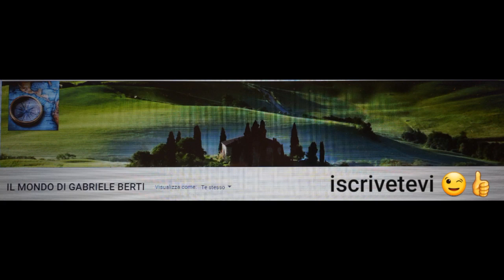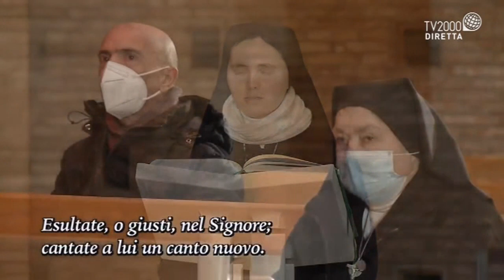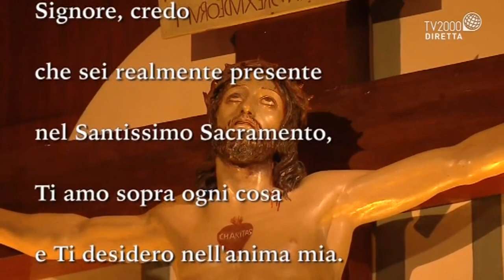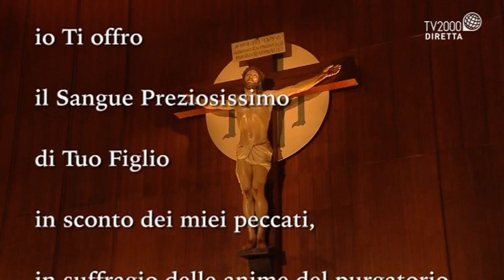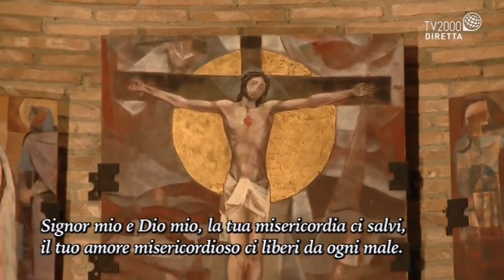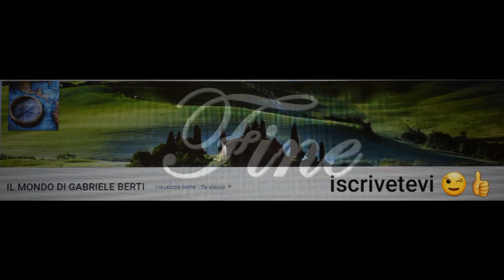SANTA MESSA ORE 19:00 DAL SANTUARIO DELL'AMORE MISERICORDIOSO IN COLLEVALENZA LUNEDI 21-12 20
SANTA MESSA DELLE ORE 19:00 DAL SANTUARIO DELL'AMORE MISERICORDIOSO IN COLLEVALENZA
LUNEDI 21 DICEMBRE 2020
PRESIEDUTA DA DON MARCELLO CRUCIANI